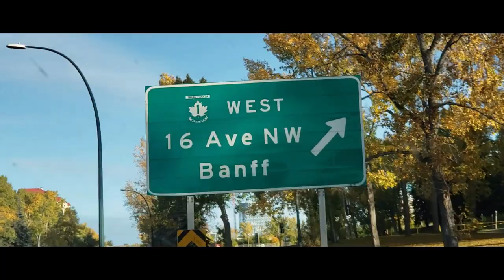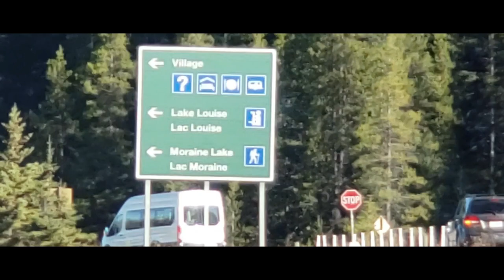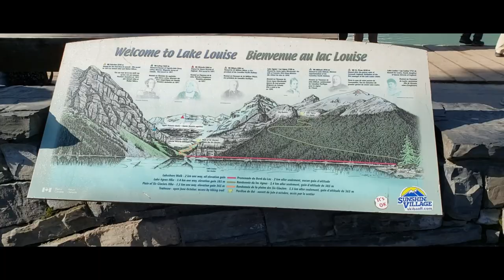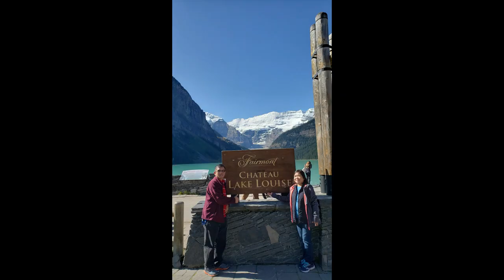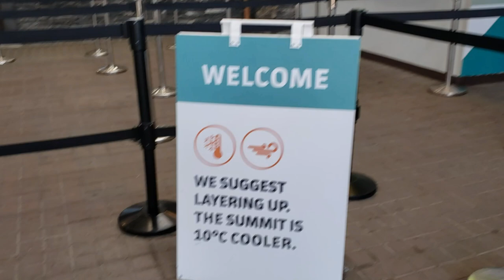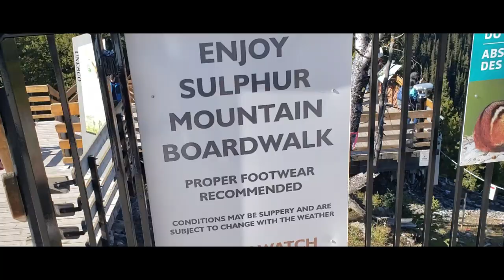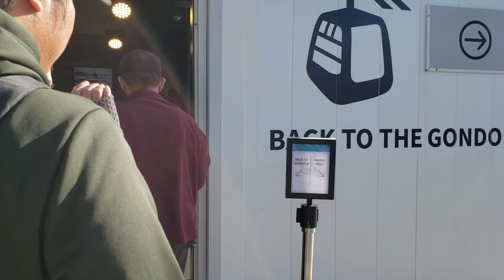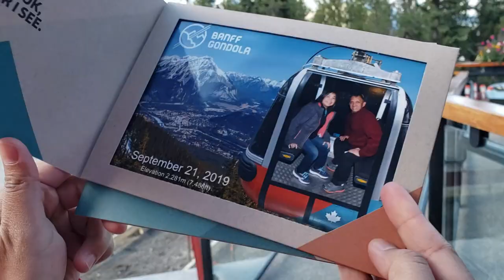ONE DAY IN BANFF!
Hey guys! Cath here ♥ It was our first time visiting Banff last week! Saturday, September 21, 2019 Everything was picture perfect! It was a one hour and half trip from Calgary to Lake Louise and 30 minute drive from Lake Louise to Banff.

I usually edit all of our videos in this channel but this time, my bro did most of the editing. Credits to you, Kuya Francis!

Anyway, I hope you guys will like this vlog!

xx
SONGS  USED IN THIS VIDEO:

Song:Miavono - Rise (8ugustus Remix) [YM Release]